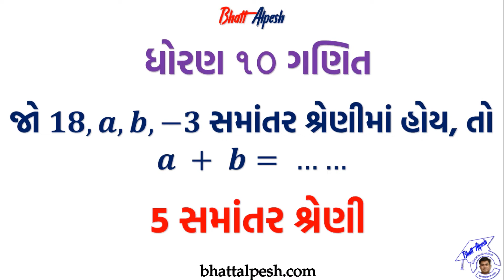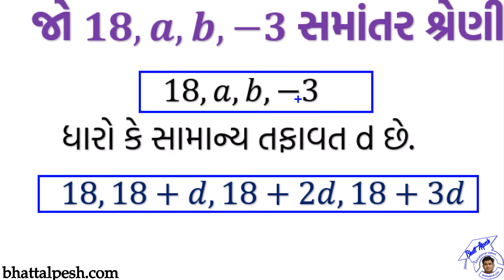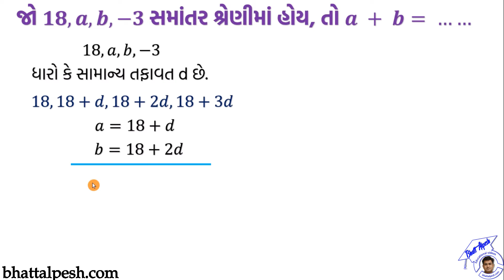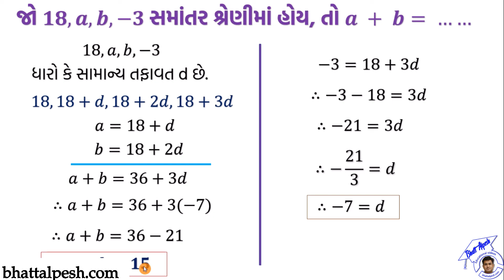Std 10 Maths | Chap 5 | સમાંતર શ્રેણી । ધોરણ ૧૦ ગણિત । IMP example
જો 𝟏𝟖, 𝒂, 𝒃, −𝟑 સમાંતર શ્રેણીમાં હોય, તો 𝒂 + 𝒃= ……